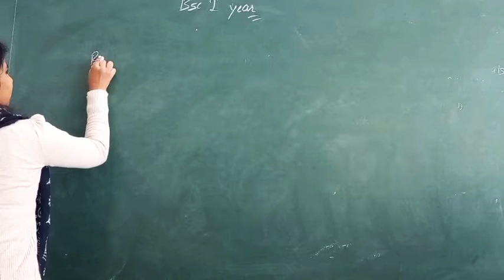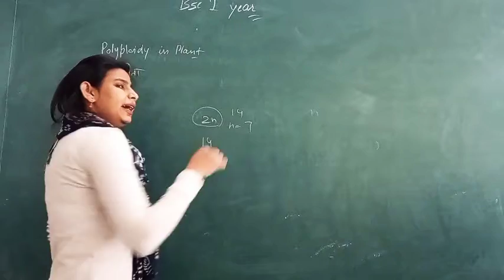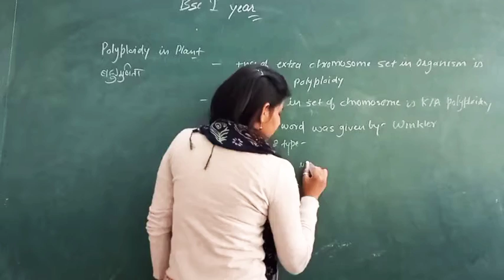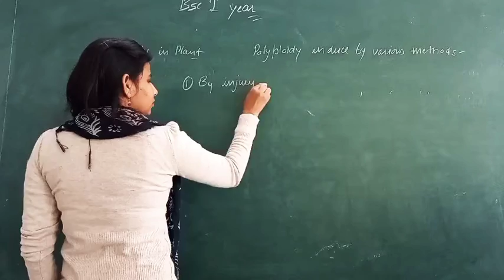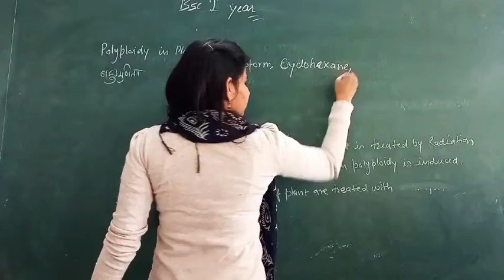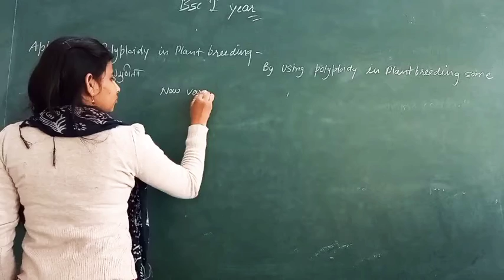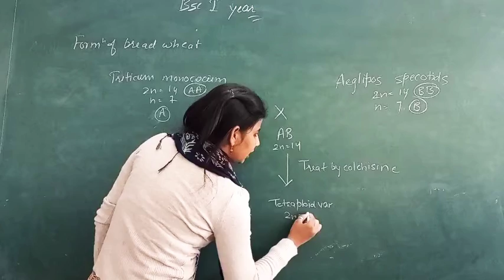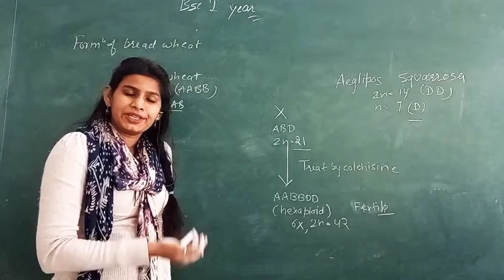B.Sc1- Biofortification & Polyploidy in plants by Sonia Mam